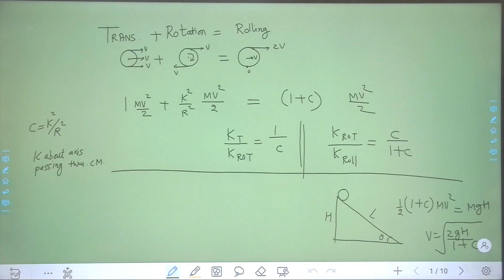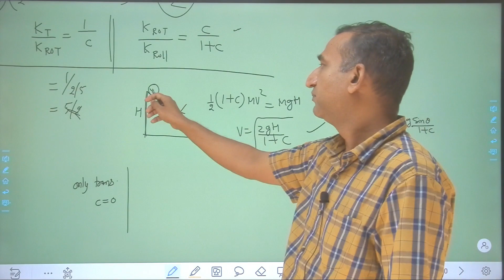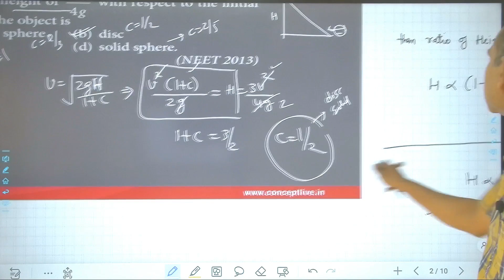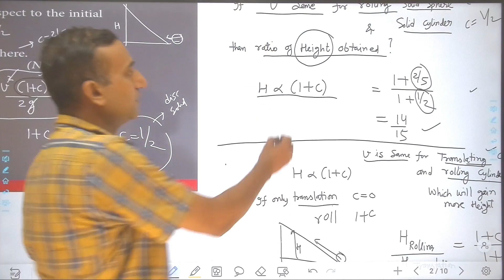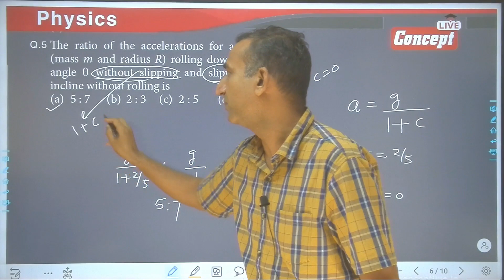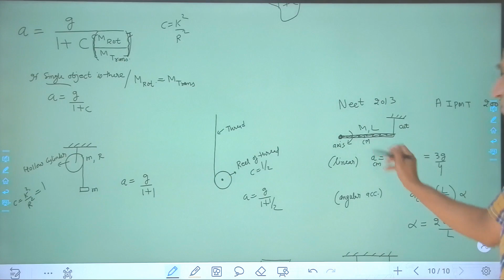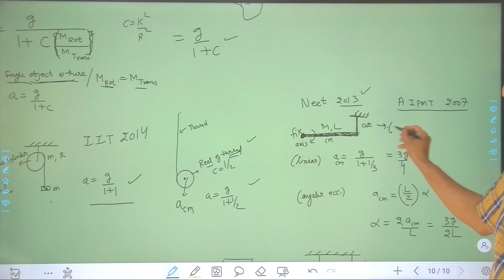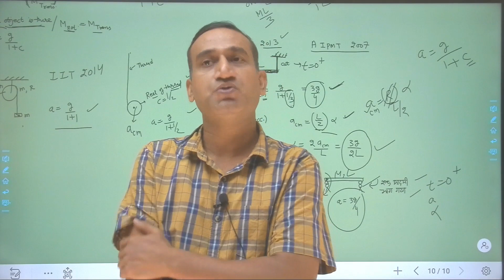TRICKS FOR NEET 2021 | ROLLING MOTION | LETS CRACK NEET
RICKS FOR NEET 2021 | ROLLING MOTION | LETS CRACK NEET

Best educational channel for NEET, IIT aspirants to learn best of the best fundamental concepts of Maths, Chemistry, Physics by Kota institutes. Teachers are passionate about explaining very crisp and short tricks to Students which gives additional edge to students in scoring high marks. The Channel is to provide High quality content to students and parents. This video will help in CBSE physics student to score high marks in board exams. One of the best video on physics by Nishant sir. Nishant sir taught thousands of student during Allen and FIITJEE and Pie education. He helped many students to score high and qualify for competitive exams and secure seat in IIT/NIT and medical colleges.